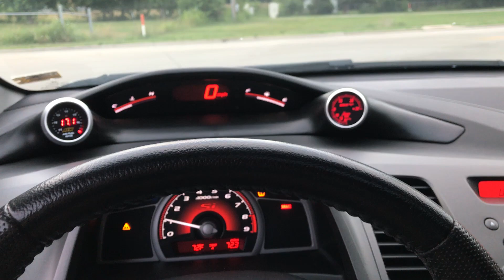Hondata Flashpro Anti-Lag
-25* retard ign
1000 fuel
6000rpm limiter